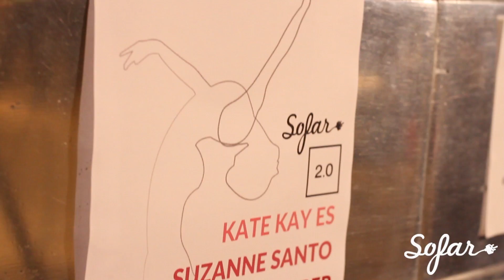Suzanne Santo - Best Out Of Me | Sofar NYC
Suzanne Santo performing “Best Out Of Me” at Sofar NYC on August 24, 2017.

Artist: Suzanne Santo

Filmed by: Noel Woodford, & Chase Crandall

Edited by: Noel Woodford

Audio by: Alex Pyle

This event was hosted by: Theory 2.0